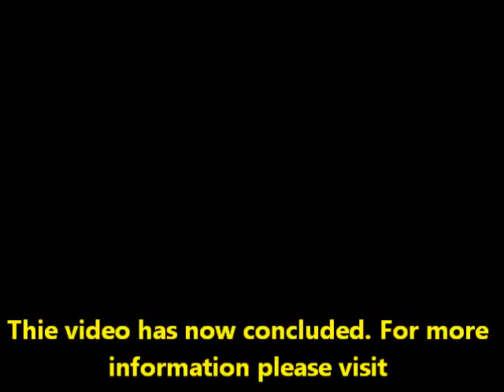Gladstone Cosmetic Dentist Thomas Barton DDS - Family Dentistry and Cosmetic Dentistry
Dr. Tom Barton DDS is a cosmetic dentist who serves patients of all ages in Gladstone, Liberty, Kansas City and all surrounding areas. Thomas Barton DDS specializes in all aspects of cosmetic dentistry and family dentistry including teeth whitening, dental porcelain veneers, dental crowns and dental bridges, dental hygiene / teeth cleanings, Invisalign Orthodontics, smile makeovers, dentures, dental implants, implant retained dentures, etc...